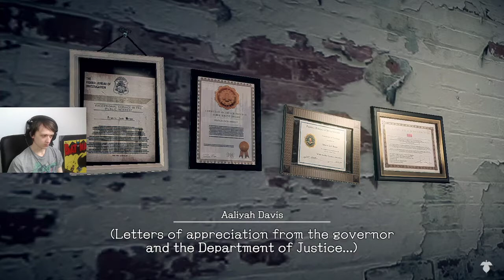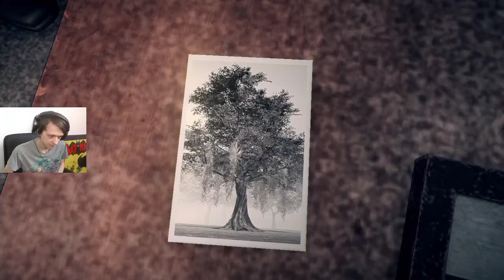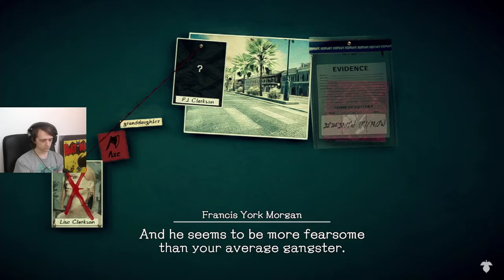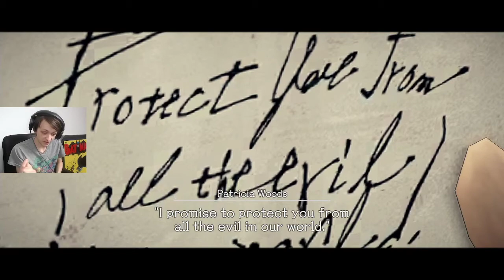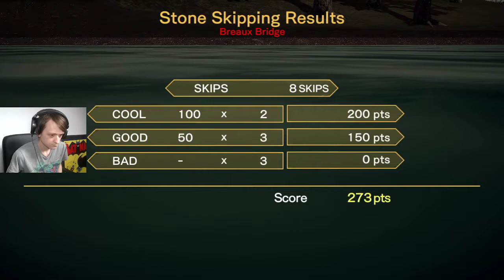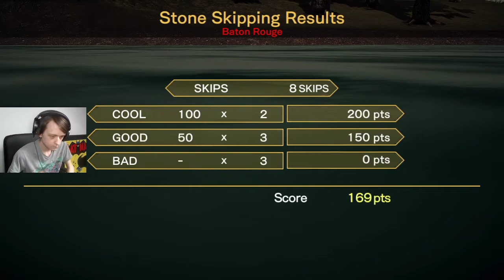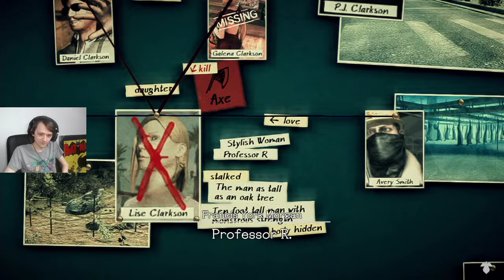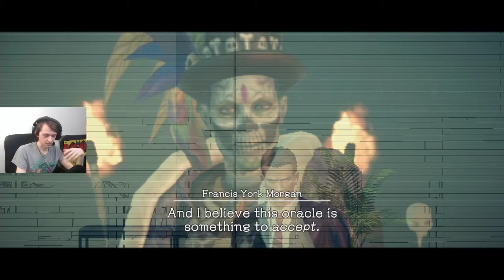Deadly Premonition 2 Part 1